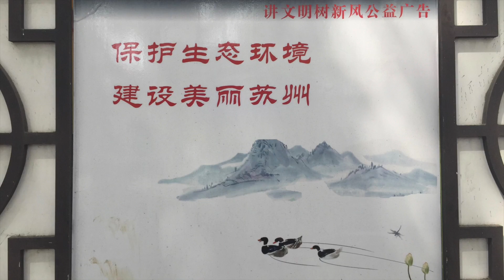electric scooters with blanket..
This video is about electric scooters with blanket..China 2019  just before Covid.Souzhou next to Shanghai.